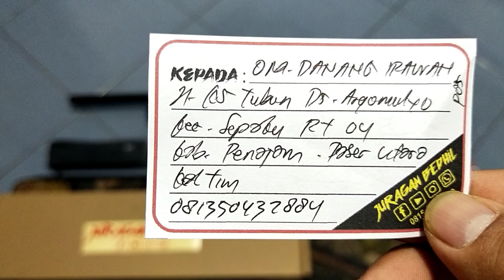Red Predator venom... Pesanan Om. Danang Irawan... Penajam Paser...